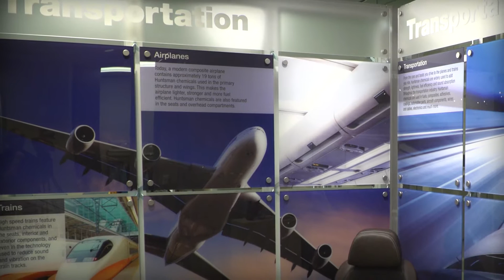Huntsman Technology Showcase - Peter Huntsman Part 1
Huntsman President and CEO Peter Huntsman talked to local community leaders about how our innovative products reach consumers through the aerospace and automotive industries at the Huntsman Technology Showcase in The Woodlands Texas, on Oct. 25, 2016.  To learn more about Huntsman Corporation and our latest innovations visit us